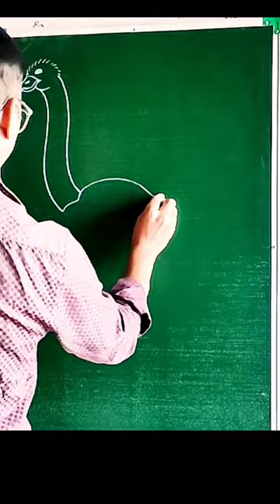Ostrich drawing easy step by step